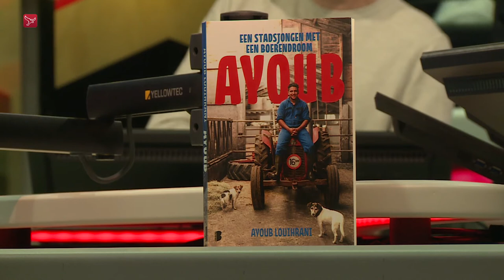Boer Ayoub en Justine Pelmelay op de borrel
Justine en Joop Pelmelay treden live op met een nieuwe versie van de Eurovisie Songfestival klassieker 'Blijf Zoals Je Bent'.

Ayoub Louihrani uit Amsterdam-Oost wist op zijn veertiende al dat hij boer, fellah op z’n Arabisch, wilde worden. Nu werkt hij als invalboer op ver­schillende veehouderijen en droomt hij van de volgende stap: een eigen bedrijf.